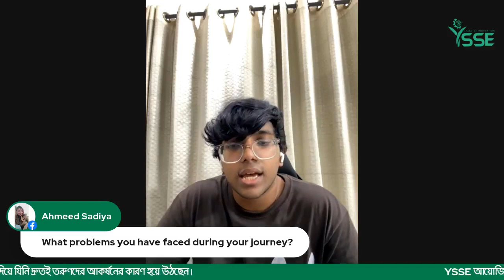আজকের তারুণ্য " সিজন টু - পর্ব - ৩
"আজকের তারুণ্যে” আমরা মূলত কথা বলি তরুণদের নিয়ে,তরুণদের সাফল্য, সমাজ ও দেশের জন্য তাদের অবদান, তাদের ভবিষ্যৎ পরিকল্পনা ইত্যাদি নিয়ে।
প্রত্যেক পর্বেই আমাদের সাথে এমন একজন ব্যক্তি থাকেন, যিনি আসলে তাঁর কাজ এবং সমাজে তার অবদান মাধ্যমে তরুণ প্রজন্মের কাছে একজন আদর্শ হিসেবে বিবেচিত হন।
YSSE আয়োজিত " আজকের তারুণ্য " এর ২য় সিজনের ৩য় পর্বে আমাদের অতিথি হিসেবে থাকবেন কন্টেন্ট ক্রিয়েটর সামির আহমেদ। মজার মজার সব কন্টেন্ট দিয়ে যিনি দ্রুতই তরুণদের আকর্ষনের কারণ হয়ে উঠছেন। আমাদের এই পর্বে উপস্থাপনায় থাকছেন YSSE এর কমিউনিকেশন বিভাগের জুনিয়র এসোসিয়েট অর্পিতা আহসান অর্পি।
অনুষ্ঠানটি সরাসরি সম্প্রচারিত হবে YSSE এর ফেসবুক পেইজ থেকে।
তারিখঃ ৭ই এপ্রিল ২০২৩
সময়ঃ ১০.৩০ ঘটিকা